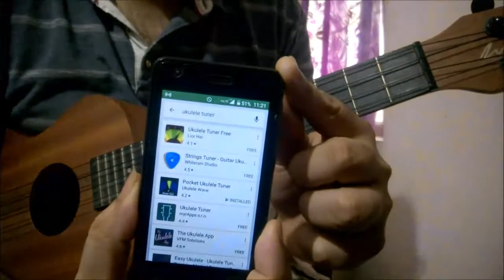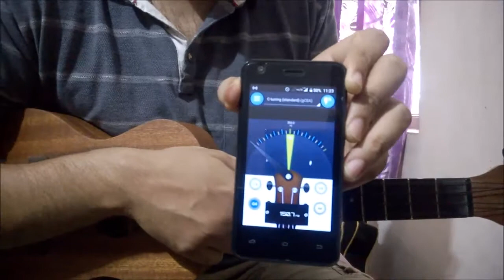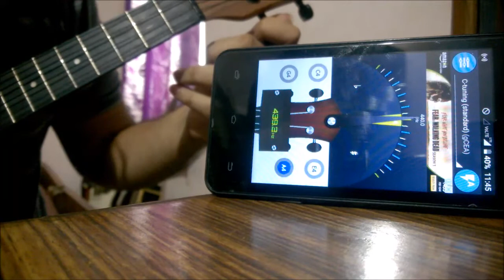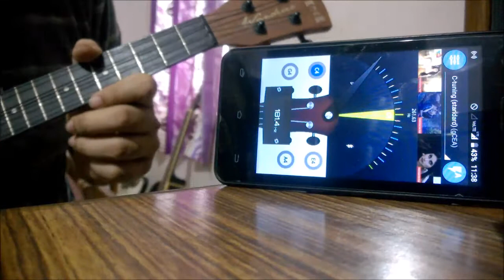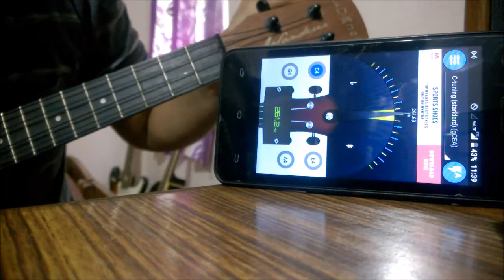How To Tune A UKULELE Easily | Complete Guide In Hindi | Beginners Lesson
Here I have shown how you can tune your ukulele easily by using a simple mobile application.